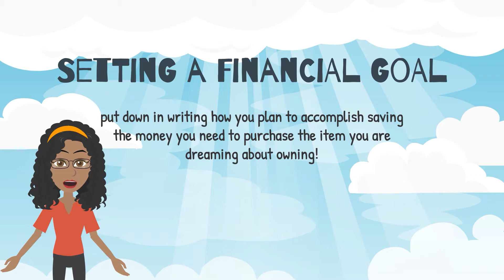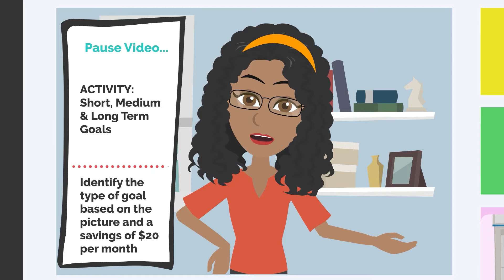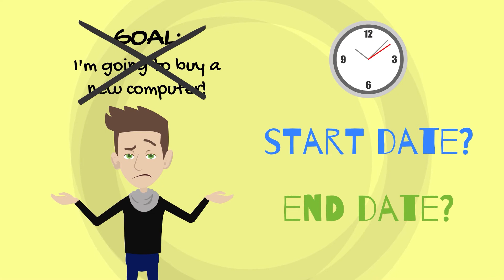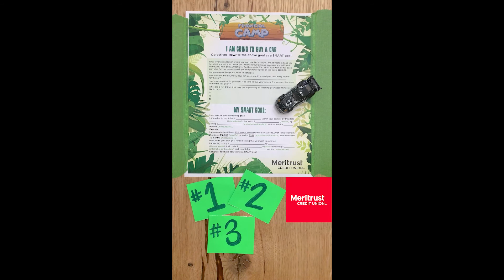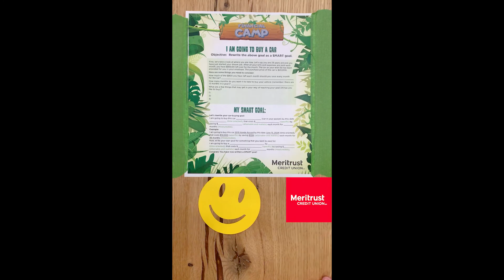Financial Survival Camp 2021: Goal Setting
Have you ever wanted to buy an expensive item, but didn’t have the money to pay for it? Saving money for items we can’t afford right away can feel overwhelming. That’s why it’s important to know how to set goals for your money.  Setting a financial goal means putting down in writing how you plan to accomplish saving the money you need to purchase an item you are dreaming about owning. In this lesson, we’ll teach you all about goals.